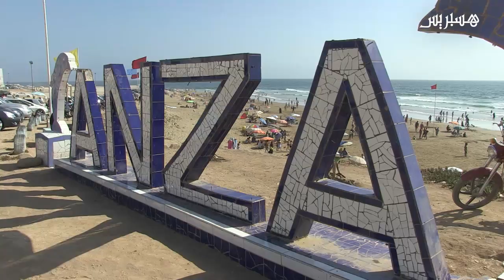سلطات أكادير تهدم "مرحاض الشوهة والعار" بشاطىء أنزا بعد موجة من الانتقادات على مواقع التواصل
سلطات أكادير تهدم "مرحاض الشوهة والعار" بشاطىء أنزا في أكادير بعد موجة من الانتقادات على مواقع التواصل